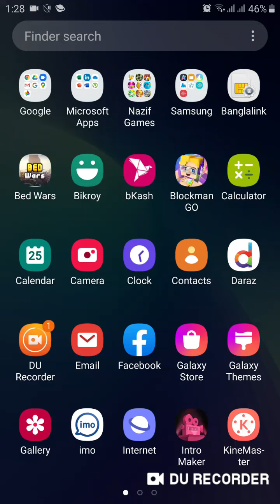Minecraft series #1 mc is back 😀😀😀😀😀😀👍👍👍